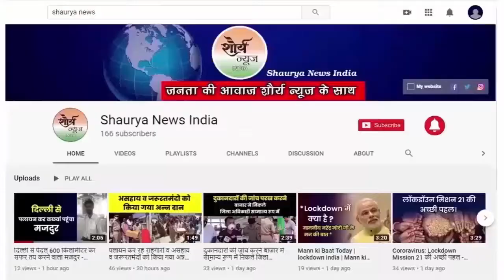Aligarh:- नेहा खान प्रकरण ने पकड़ा तूल, नेहा खान पक्ष में उतरा मुस्लिम समुदाय।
अलीगढ़ में नेहा खान प्रकरण अब तूल पकड़ता नजर आ रहा है 26 अप्रैल को हुआ इस प्रकरण में अब राजनीति भी चमकने लगी है यह वही नेहा खान है जिन पर 26 अप्रैल को कोरोना वैक्सीन बर्बाद करने का आरोप लगा था जिसके बाद नेहा खान को पीएचसी जमालपुर से सस्पेंड किया गया था और सिविल लाइन थाने में मुकदमा पंजीकृत भी कराया गया था।